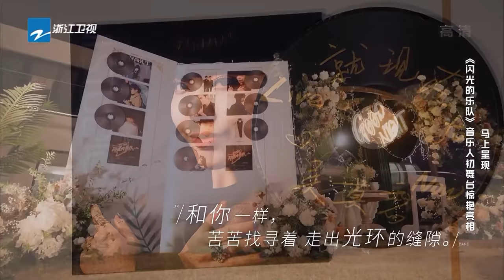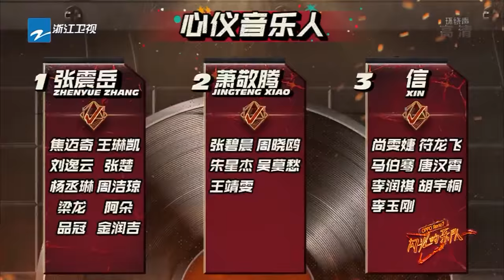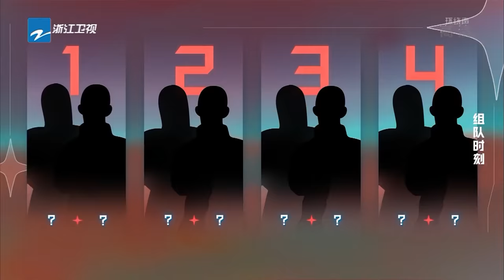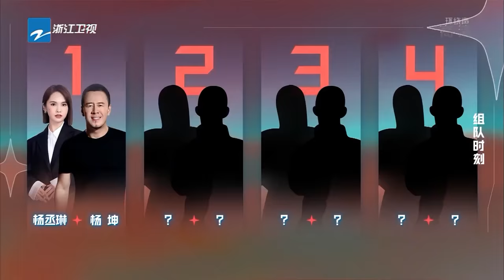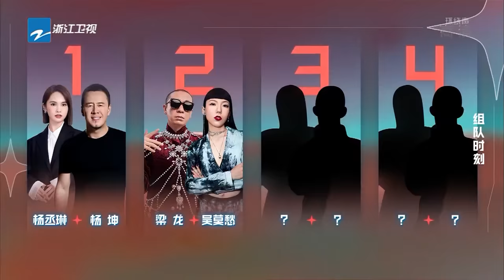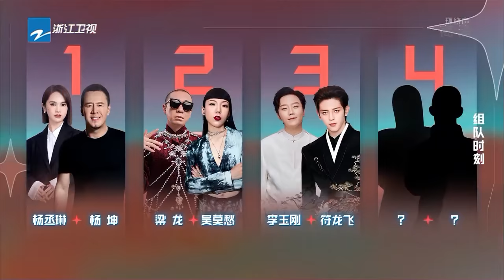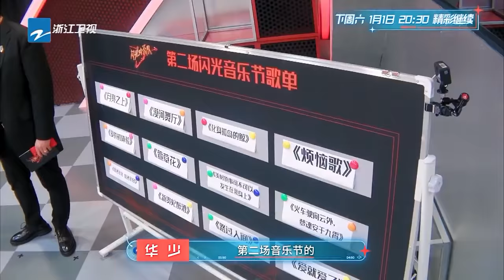EP1|“神级”初舞台闪亮来袭 苏见信再唱《海阔天空》 杨丞琳/张碧晨高音对唱！ 闪光的乐队 FULL 20211225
每周六准时和大家见面！这是一场音乐社交之旅，我们将一起见证音乐的魅力！
由于版权问题，马来西亚的小伙伴将延迟48小时候可观看哦~

闪光的乐队 是浙江卫视2021超级大制作国内首档明星乐队养成真人秀，各位嘉宾闪光二次出道，组建明星乐队，并进行全国巡回演唱会及制作一张音乐专辑。

00:00:00-5:24 前情回顾
5:24-7:31 张震岳《自由》
7:31-9:22 萧敬腾《王妃》
9:26-11:53 苏见信《海阔天空》
11:53-14:45 ⚡闪光的乐队⚡
14:45-16:30 胡宇桐/李润祺《Rock&Roll all night》
16:30-17:58 焦迈奇《我的名字》
17:58-19:27 王靖雯《麻雀》
19:27-22:19 唐汉霄《无名之辈》
22:19-27:18 ⚡闪光的乐队⚡
27:18-29:13 周晓鸥《爱不爱我》
29:13-30:57 张楚《孤独的人是可耻的》
30:57-33:15 梁龙《仙儿》
33:15-36:50 ⚡闪光的乐队⚡
36:50-39:35 杨丞琳/张碧晨《千年之恋》
39:35-42:14 吴莫愁/刘逸云AmberLiu 《Dance Monkey》
42:14-50:55 ⚡闪光的乐队⚡
50:55-52:35 朱星杰/周洁琼《中国话》
52:35-54:41 阿朵《那里是哪里》
54:41-57:35 李玉刚《万疆》
57:35-1:03:03 ⚡闪光的乐队⚡
1:03:03-1:04:56 马伯骞《So What》
1:04:56-1:06:49小鬼王琳凯《Ready Now》
1:06:49-1:08:25 符龙飞《臭毛病》
1:08:25-1:10:21尚雯婕《Back To The World》
1:10:21-1:11:33 ⚡闪光的乐队⚡
1:11:33-1:13:32 品冠《明明很爱你》
1:13:32-1:15:30 金润吉《你不要担心》
1:15:30-1:17:17 杨坤《牧马人》
1:17:17-1:20:14  ⚡闪光的乐队⚡
1:20:14-1:50:30 组队时刻
1:50:30-1:51:29 下期预告